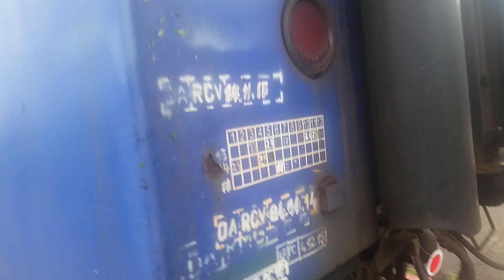CFR CALATORI SI CFR MARFA.